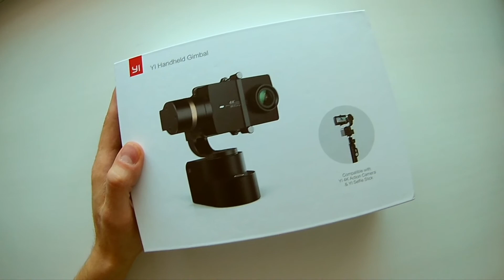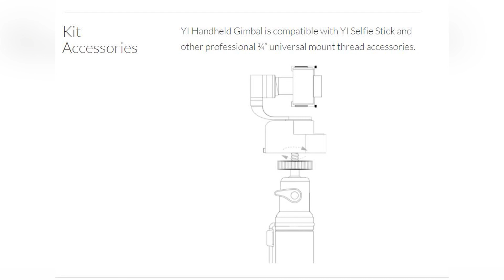3-х осевой стедикам для экшн-камеры от Yi / 3-axis YI Handheld Gimbal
Ребята! Когда вам надоест назойливая тряска в видео при съемке на экшн-камеру, то на помощь вам придет вот эта замечательная штукенция! Yi Handheld Gimbal представляет собой устройство с поворотными механизмами, которую лучше использовать с фирменным моноподом от Yi. Предварительно надо закрепить камеру, включить и он стабилизирует положение камеры, как бы вы не трясли его. Все гениальное просто, вот и включается он нажатием единственной кнопки. Лаконичный дизайн, 2 аккумуляторные батареи внутри (запас работы при полной зарядке примерно 1 час), 3 режима работы, удобное универсальное крепление 1/4’’. Цена демократичная, порядка 200$, а по распродаже и того дешевле. Этот стедикам у меня в работе 1,5 года, и никаких нареканий. Советую!